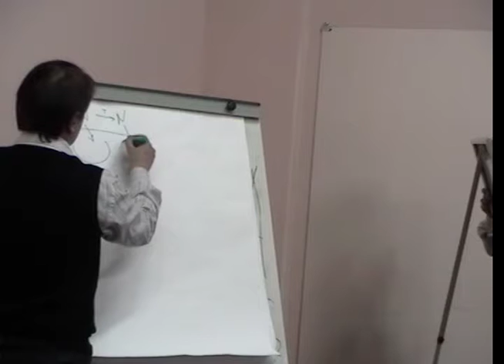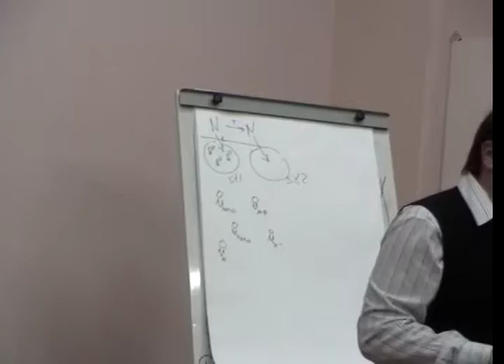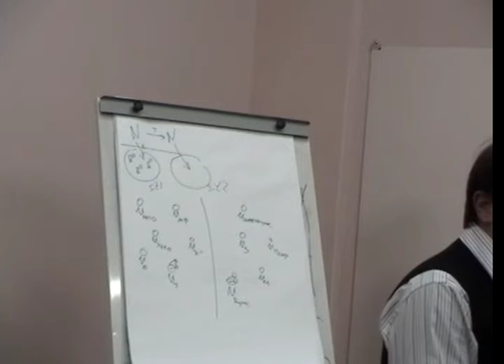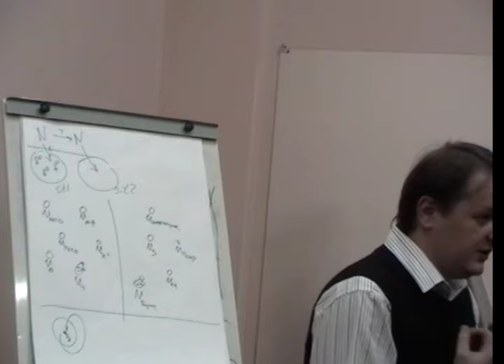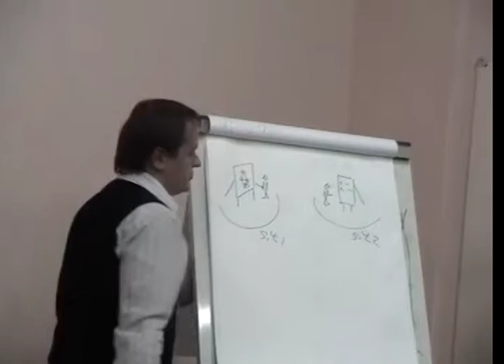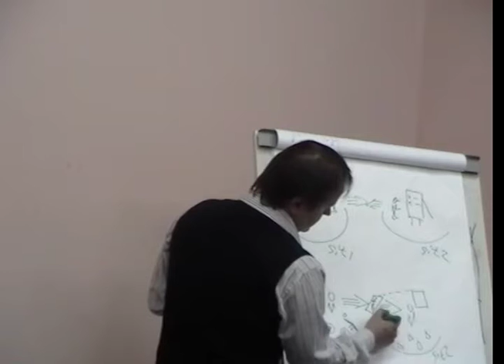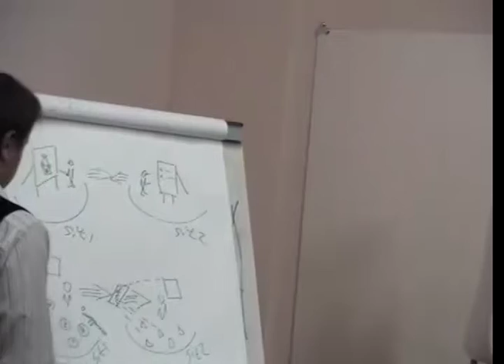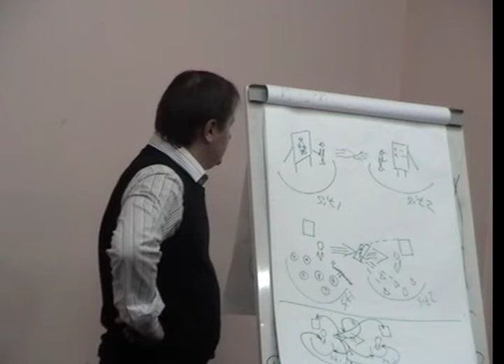08. Теория деятельности: развитие, проектирование, программирование (21.04.2014)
Курс "Теория деятельности: развитие, проектирование, программирование", читаемый в Летучем университете в 2013-14 учебном году.

Автор курса: Андрей Егоров - методолог и политолог, магистр политических наук, директор Центра европейской трансформации, эксперт Агентства гуманитарных технологий.

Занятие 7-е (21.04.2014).